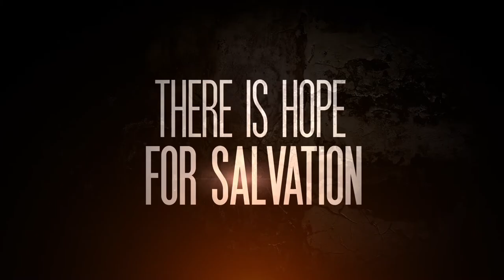Redemption of the Heart (2015) | Trailer | Crister De Leon | Melissa Dixon | David Morales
Alex Montoya is a man who has fallen away from the Christian faith. He finds himself in a destructive relationship and in financial debt which causes him to become involved in various con jobs. Jacob, a wise and loving Christian man, offers Alex a better way to live his life in hopes of allowing Alex to change his ways and reconnect with God.

Directors: Isaac Meeks, Sandon Yahn
Writer: Isaac Meeks
Starring: Crister De Leon, Melissa Dixon, David Morales